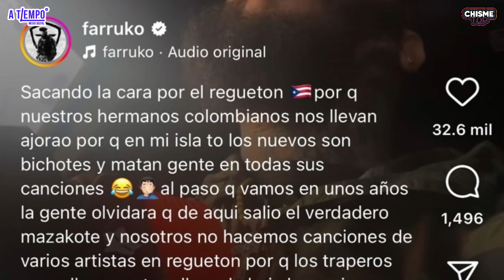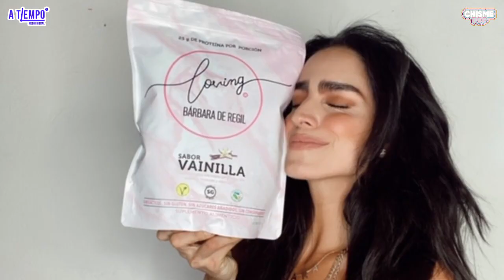Chisme Top | Ejercicio en el aire y autos regalados: los chismes más locos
Chisme Top te trae lo más candente del espectáculo: Shakira deja a todos boquiabiertos regalando su Lamborghini 🚗, Bárbara de Regil revoluciona las redes al ponerse a hacer ejercicio en un avión ✈️💪, y Anuel y Farruko desatan el drama con indirectas en redes.